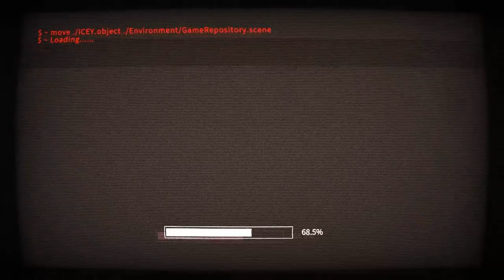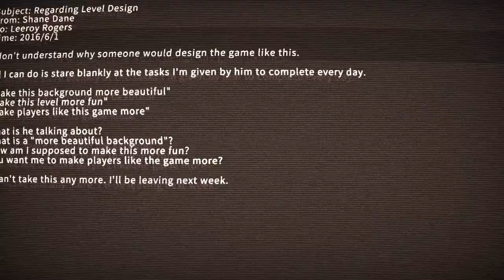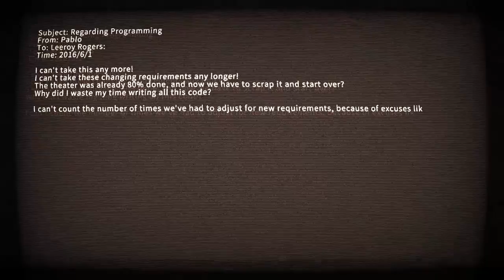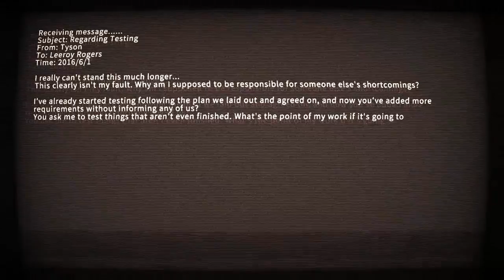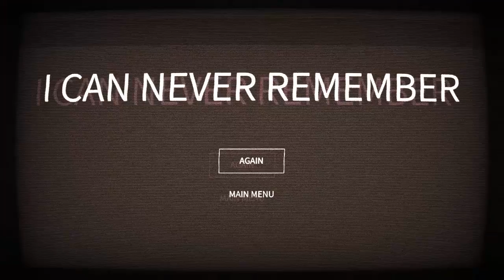Icey Shenanigans part 2: INSTA KILL!!!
Disobeying the narrator is fun